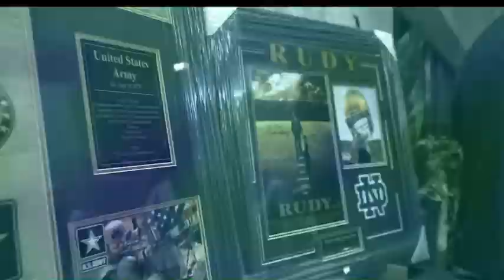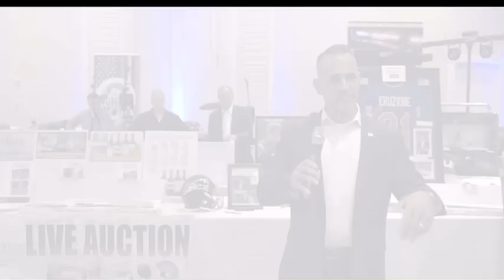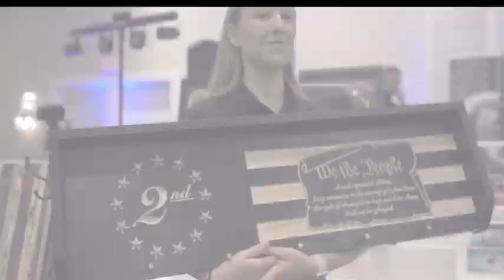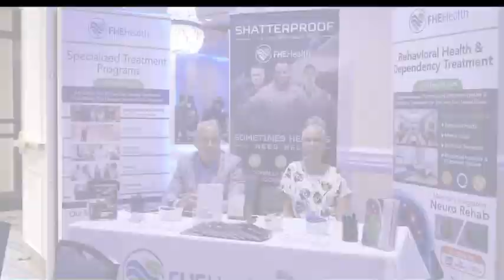The Irish Angel Thin Blue Line Bash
Without you guys we could t do what we do.
Much love and respect from your irishangel